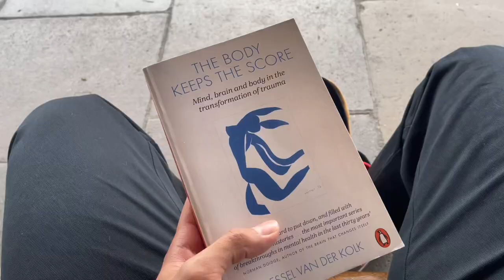Practicing “mindfulness” and mediation | Summer as a London Uni student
I do apologise for the slightly longer video today.

I was exhausted when filming.

I went to the most remote part of uni and people still found a way to find me.

A whole vechile pulled up where I was.

Forgive me if I said anything in this video that you did not like.

Please always let me know if there is something u don’t not like.